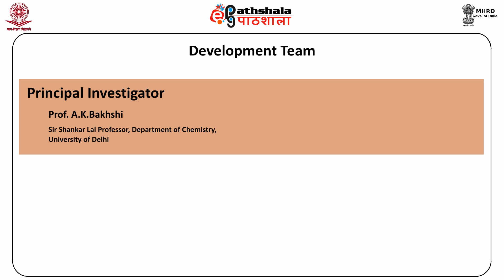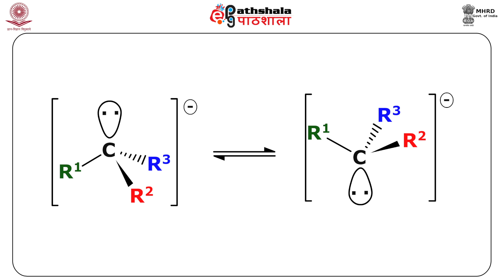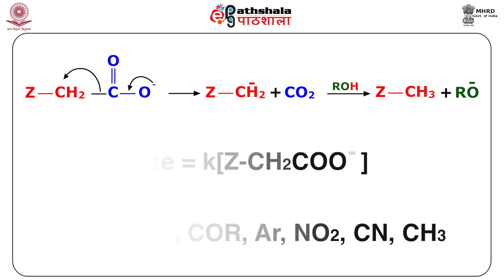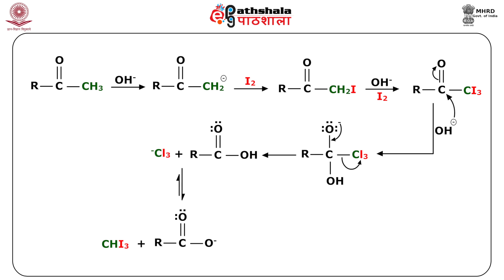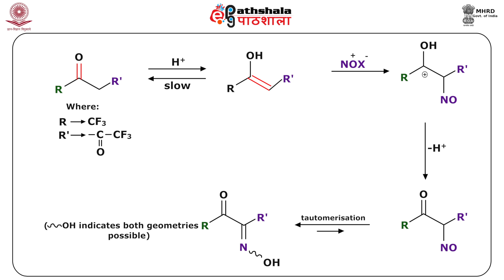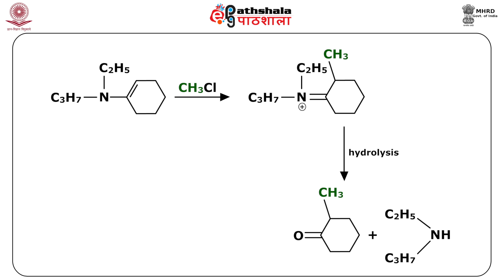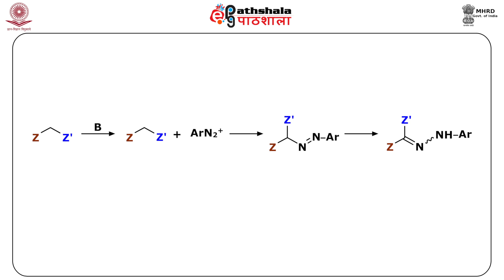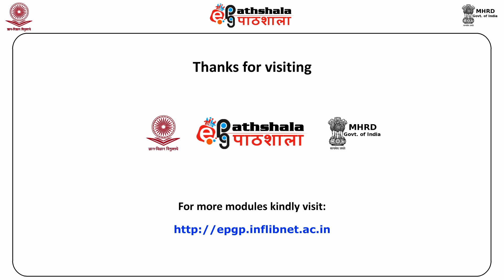SE1 reactions (CHE)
Subject  : Chemistry
Paper : Organic Chemistry-II (Reaction mechanisms-1)